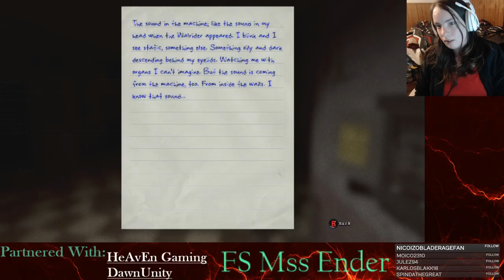Outlast (Facecam+Commentary) - Part 7 - Oh, NO! My camera!!